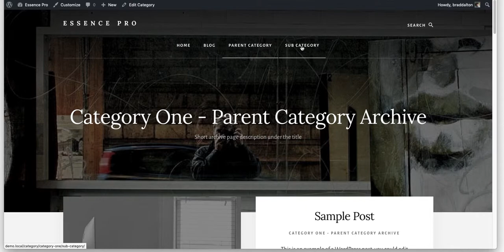Essence Pro Custom Hero Header Image On Category Pages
You can use this code to add custom header hero images on any type of archive page. In this case the solution is coded to work on category archives however you can simply change the name of the category template to any other which uses the WordPress Template Hierarchy